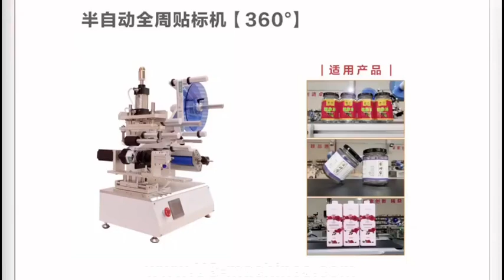Tabletop full wrap small bottle labeling machine testing video